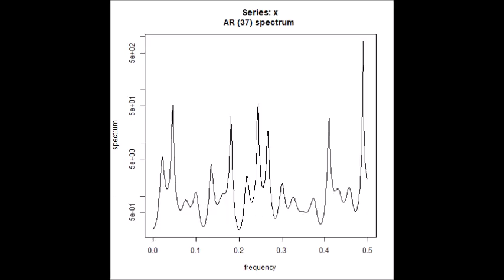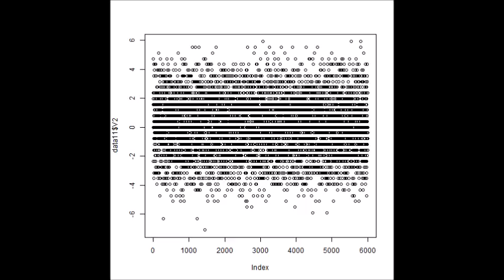超音波技術（多変量自己回帰モデルによるフィードバック解析） ultrasonic-labo